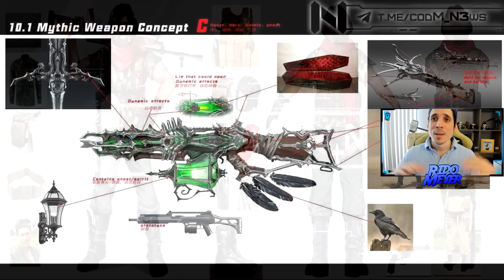SORPRESA! PRIMER CODIGO CON REGALO! TEMPORADA 8 | COD Mobile | NOTICIAS PASE DE TEMPORADA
►Codigo es: BRUEZBZ7UT

Una duda que teniamos es si darian nuevos codigos. Pues ya arrancamos con el primero! ¿Que será?

Mil gracias!